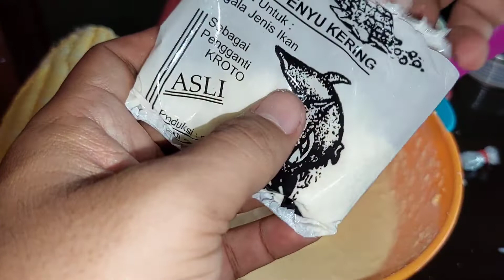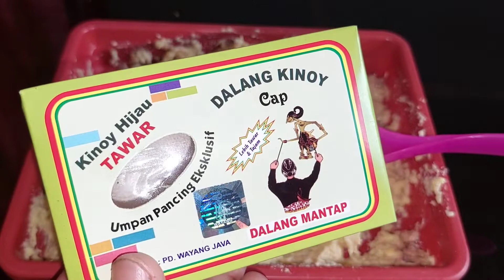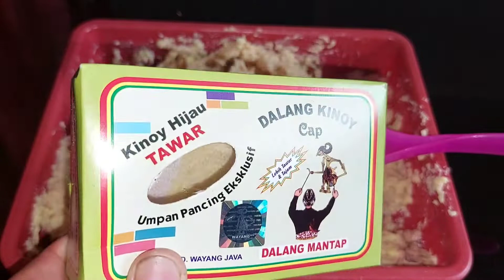Racikan umpan dari jagung yakin tidak akan zonk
Sobat asep nanang apa kabar?
Kali ini saya masih membahas mengenai cara membuat racikan ikan mas. Umpan yang saya akan buat ini dari bahan jagung dan yakin tidak akan zonk sobat.
Ini dia bahan-bahan yang perlu sobat siapkan:
1. Jagung manis 1 buah
2. Kara 1 bks
3. Telur ayam/bebek 2 butir
4. Telur penyu kering 2 bks
5. Keju 1 bks
6. Pa ikin 1 bks
7. San bell 1 kaleng
8. Kinoy

Nah, itu bahan-bahannya sobat cukup sederhana bukan? Untuk langkah meraciknya sobat simak videonya sampai selesai selamat menyaksikan sobat!!!